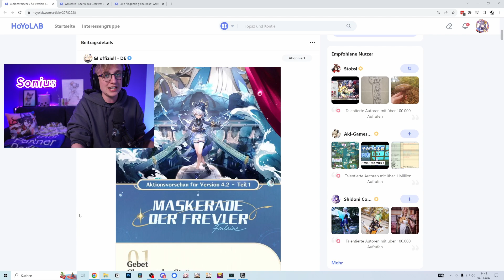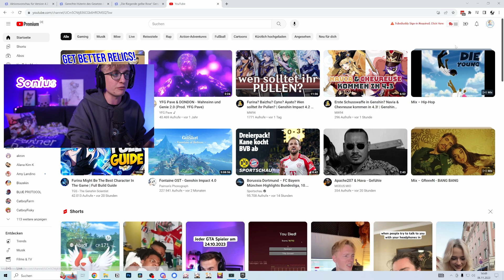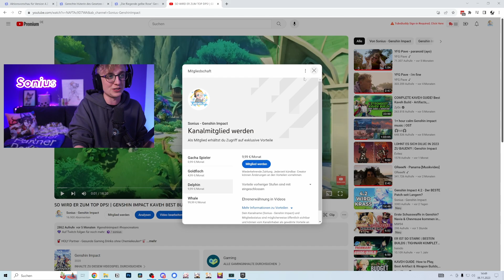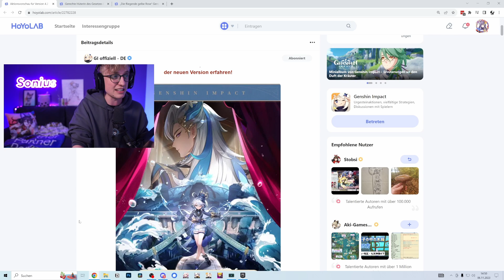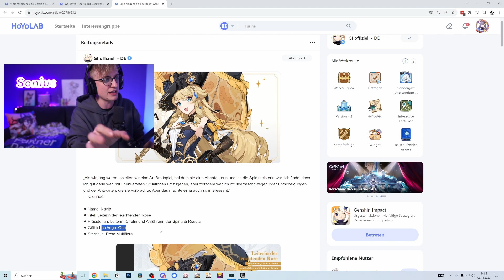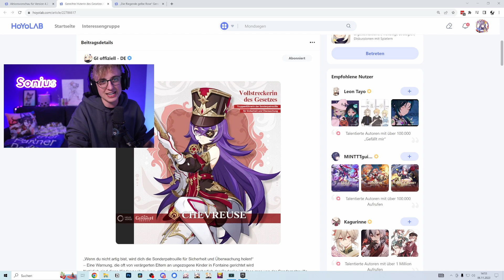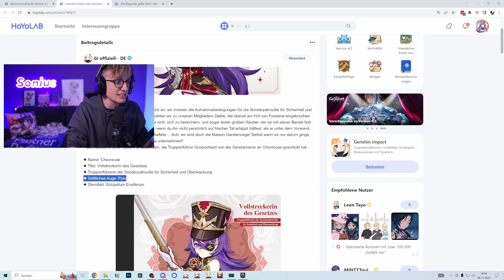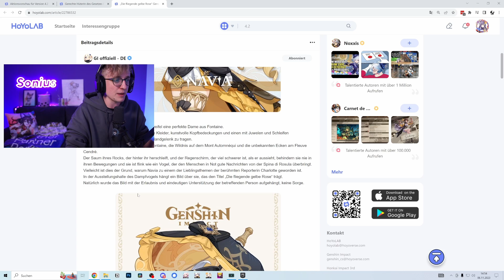NAVIA + CHEVREUSE OFFIZIELL IN 4.3 [+ Furina Giveaway]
🥤 UwU Partner - Dein Getränk mit Anime-Waifus*
🥤 Spare 5% mit dem Code SONIUS

► Kommentiert von Sonius